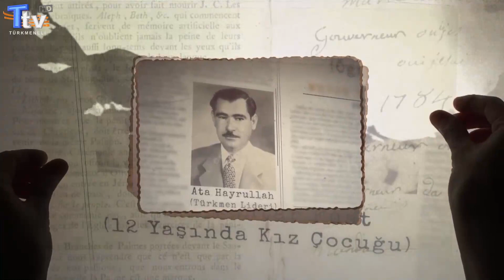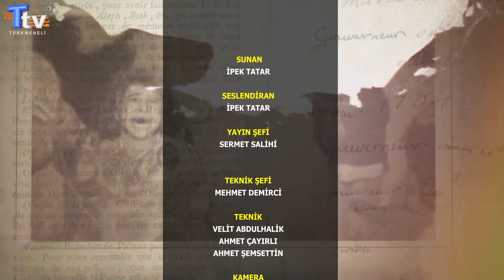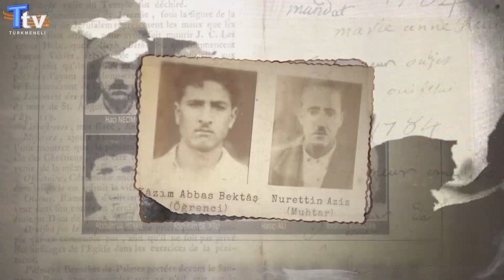Ölümsüz Yiğitler 7. Bölüm